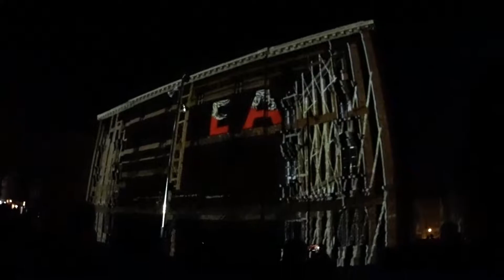Proiectii luminoase pe cladiri, Timisoara, Lumina Libertatii 2018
Desi filmarile au un bitrate inalt, pot parea blurate din cauza compresiei generate de YouTube.